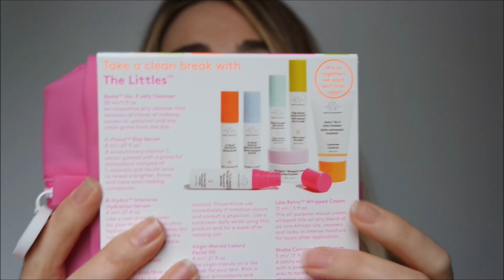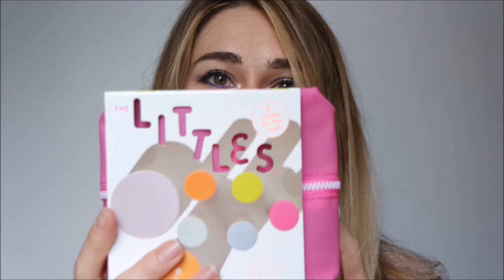Drunk Elephant è arrivato! || vi presento i prodotti || recensione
Nei miei video utilizzo prodotti che mi piacciono e che acquisto in prima persona. Alcune aziende cosmetiche mi inviano da provare cosmetici a titolo gratuito; ciò non influisce sulla mia capacità di giudizio.
 I prodotti che funzionano su una persona non sono per forza garanzia di successo su altre. Fornisco suggerimenti sulla mia pratica quotidiana e sulla mia esperienza, che mi ha portato a conoscere in maniera approfondita il mondo della cosmetica